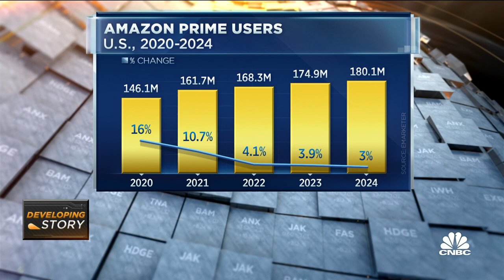Amazon lawsuit is a test of what the FTC considers 'dark patterns': Fmr. FTC Commissioner Thompson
Mozelle Thompson, Former FTC commissioner, joins 'Closing Bell Overtime' to discuss the FTC's lawsuit against Amazon regarding Prime enrollment practices.